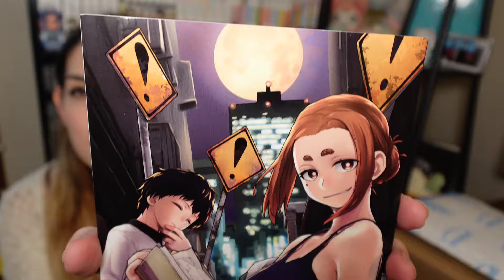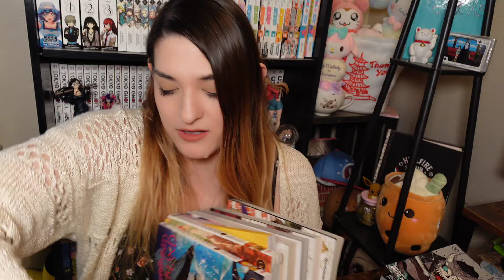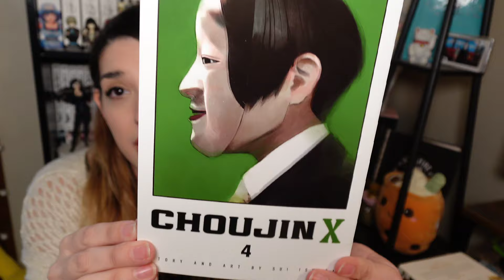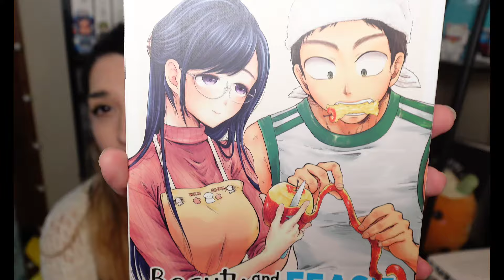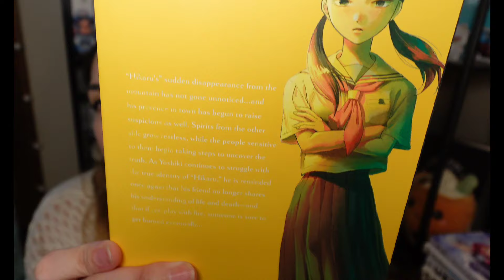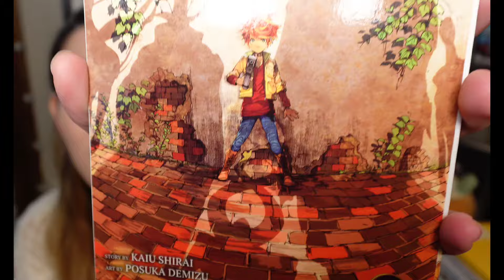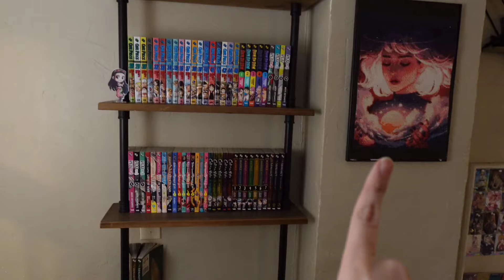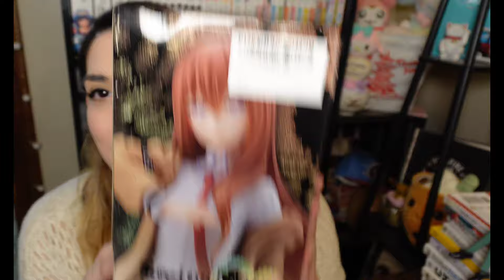Crunchyroll Manga Haul Unboxing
Mostly manga from Crunchyroll.